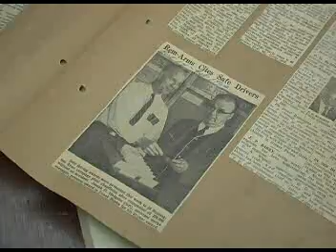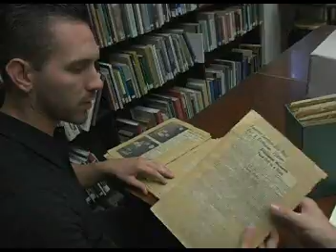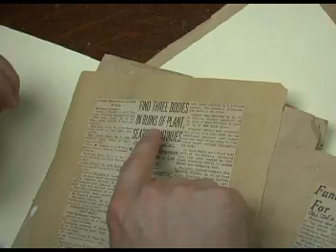aarons vlog Ghost Adventures Remington Arms 2